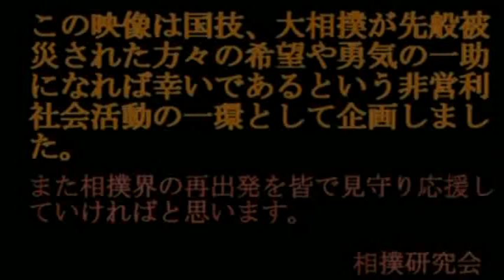平成24年大相撲十一月場所 幕内全取組 十一日目後半 2012 Sumo 11 Day11 02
平成24年大相撲十一月場所 幕内全取組 十一日目後半 2012 Sumo November Day11 02 Grand Basho Tournament half1 complete ダイジェスト